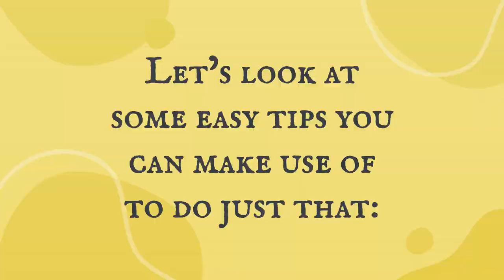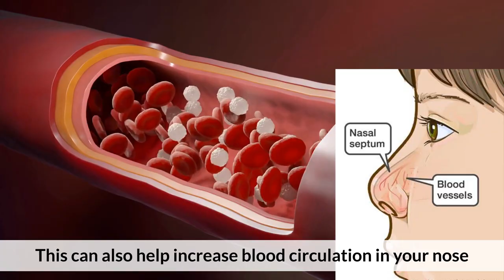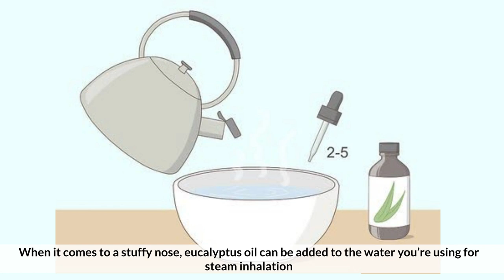Easy Tips to Clear Out A Stuffy Nose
Chapters

0:00 Introduction
0:39 Steam Inhalation
1:04 Warm Compress
1:26 Saline Spray
1:52 Eucalyptus Oil
2:19 Antihistamine

The common cold or the cold is a viral infectious disease of the upper respiratory tract that primarily affects the respiratory mucosa of the nose, throat, sinuses, and larynx.[6][8] Signs and symptoms may appear less than two days after exposure to the virus.[6] These may include coughing, sore throat, runny nose, sneezing, headache, and fever.[3][4] People usually recover in seven to ten days,[3] but some symptoms may last up to three weeks.[7] Occasionally, those with other health problems may develop pneumonia.[3]

Well over 200 virus strains are implicated in causing the common cold, with rhinoviruses, coronaviruses, adenoviruses and enteroviruses being the most common.[14] They spread through the air during close contact with infected people or indirectly through contact with objects in the environment, followed by transfer to the mouth or nose.[3] Risk factors include going to child care facilities, not sleeping well, and psychological stress.[6] The symptoms are mostly due to the body's immune response to the infection rather than to tissue destruction by the viruses themselves.[15] The symptoms of influenza are similar to those of a cold, although usually more severe and less likely to include a runny nose.[6][16]

There is no vaccine for the common cold.[3] The primary methods of prevention are hand washing; not touching the eyes, nose or mouth with unwashed hands; and staying away from sick people.[3] Some evidence supports the use of face masks.[10] There is also no cure, but the symptoms can be treated.[3] Zinc may reduce the duration and severity of symptoms if started shortly after the onset of symptoms.[11] Nonsteroidal anti-inflammatory drugs (NSAIDs) such as ibuprofen may help with pain.[12] Antibiotics, however, should not be used, as all colds are caused by viruses,[17] and there is no good evidence that cough medicines are effective.[6][18]

The common cold is the most frequent infectious disease in humans.[19] Under normal circumstances, the average adult gets two to three colds a year, while the average child may get six to eight.[8][13] Infections occur more commonly during the winter.[3] These infections have existed throughout human history.[20]